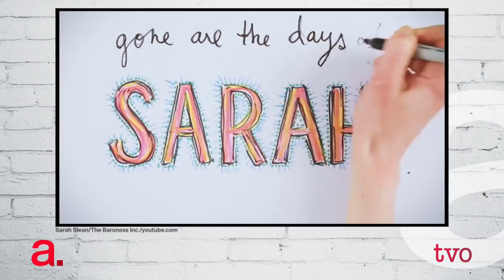A Canadian Musician of Astonishing Range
Singer, songwriter Sarah Slean. That's pretty good alliteration. But it doesn't begin to describe the breadth of this artist's talent. She signed her first record deal at age 19. But she's also had her poetry published, appeared in films, had her paintings exhibited, and shared the stage with symphony orchestras. Slean discusses her career in its totality with Steve Paikin.